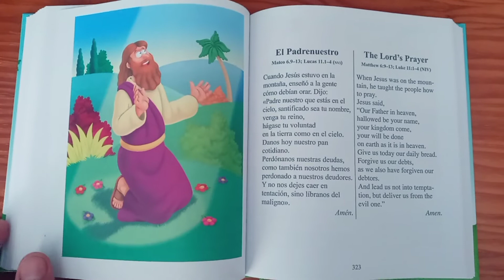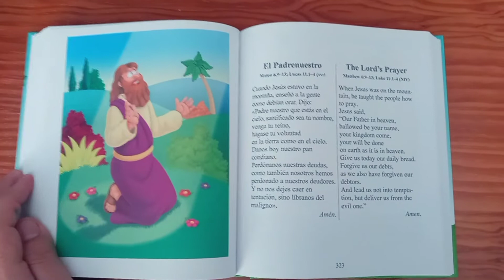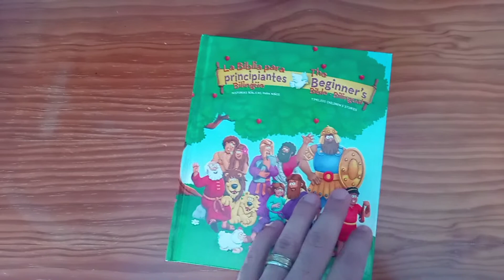final de la narracion las oraciones y los evangelio vendran coasa nuevas mas en navidad🤶🎍🎆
final de los evangelios las oraciones y una de las foesta las profesiones y mucho mas que ya explicare en un ultimo video de lo que vendra en navidad saludos.